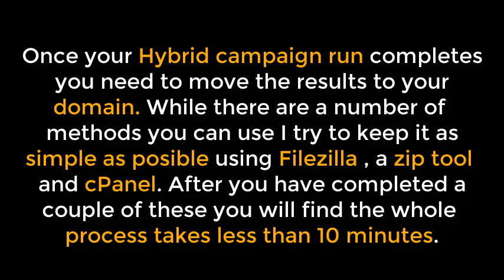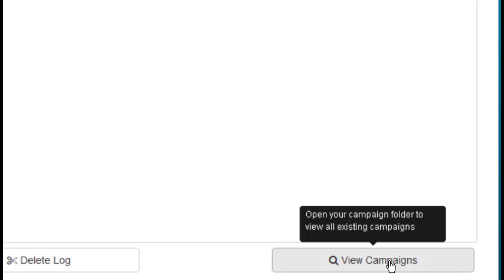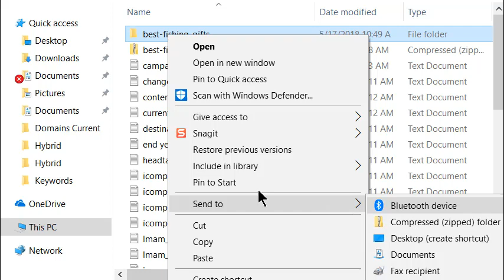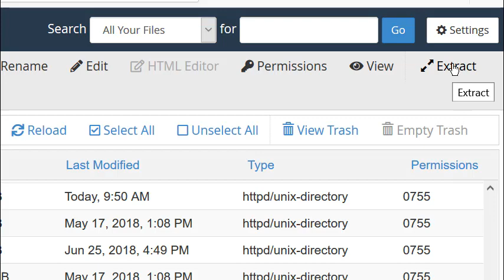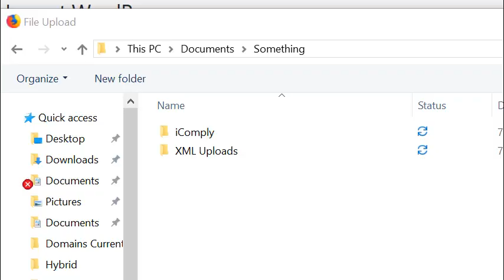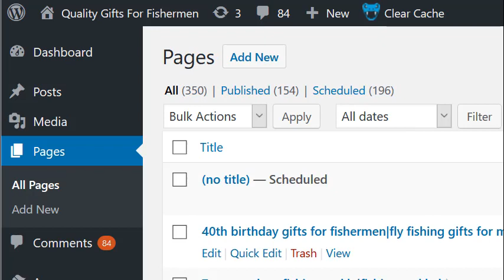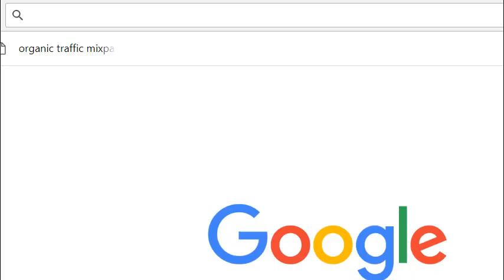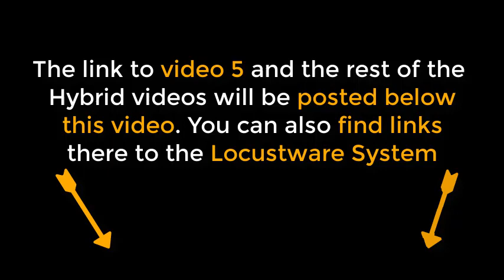OTP Combining WP With HTML Pages Using Organic Traffic Platform Hybrid Video 4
Click Here For Complete Details About Organic Traffic Program